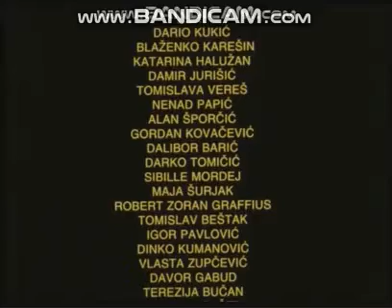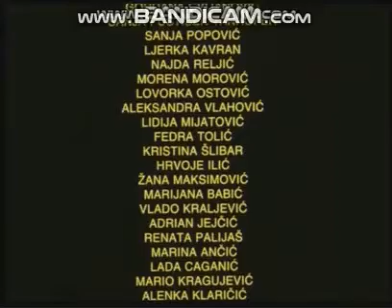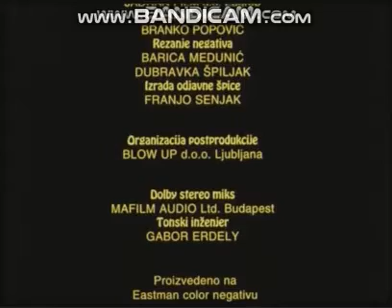Lapitch, Lisa, and their friends dance